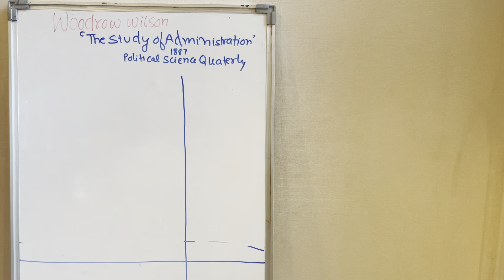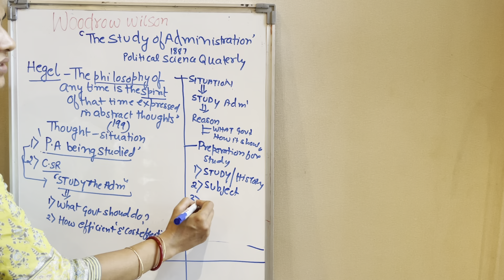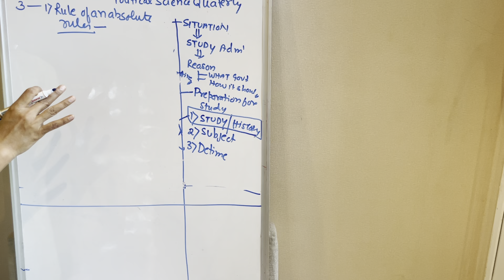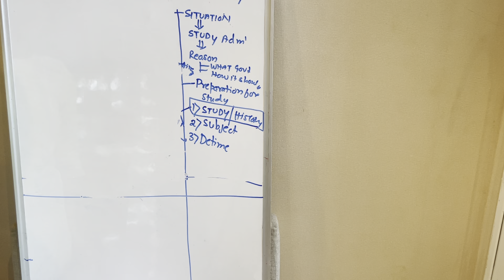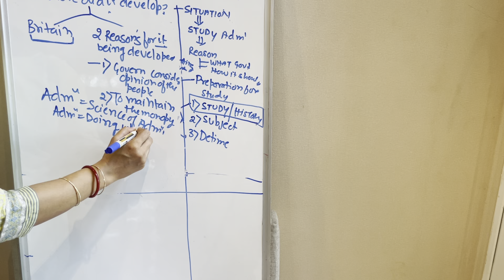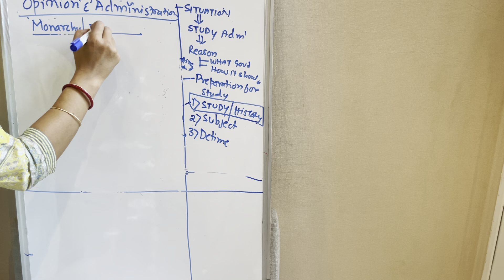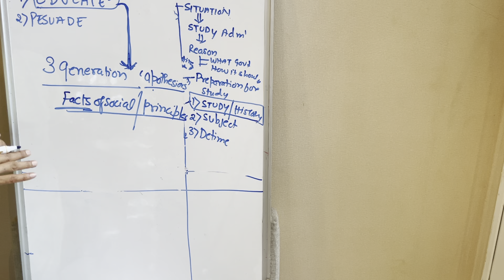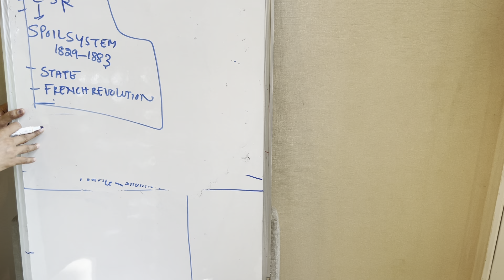Woodrow Wilson’s essay the study of administration (part 1)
The essay was published in the year 1887 in a journal called political science quarterly and Wilson got enshrined as the father of public administration just for promoting the idea that it’s time to study the administration.Wilson gives reason for studying administration ( to know what government should do and how to do in an efficient way) he then talks about preparation needed to study administration - 3 things needs to be done before entering into the study of administration - 1. To know the history of the subject 2. To ascertain the subject matter of the subject 3 . To determine methods to develop the study further ... this video covers only the first part of the essay that is the history of the study After studying this part of the essay one gets clear what took public administration so long to develop into a discipline as it’s the latest fruits of the science of administration which came around 2200 years ago , Wilson’s idea of administration . Where did this study develop ?3 stages of development of government , what is the relationship between state and administration and why this study didn’t develop in America?